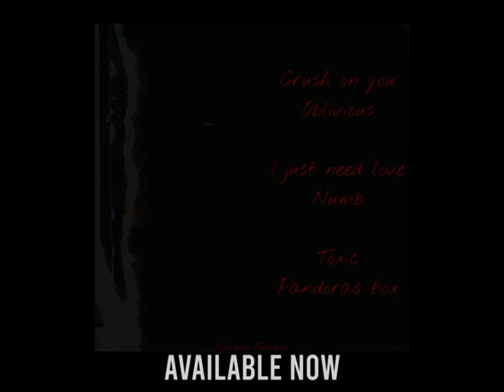Bella- his smile